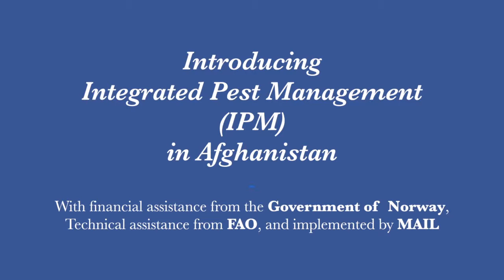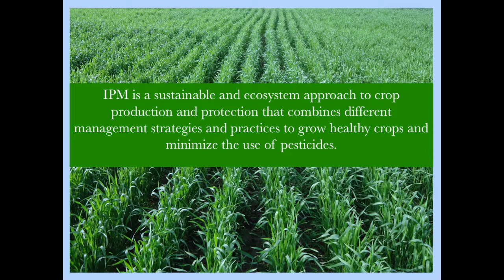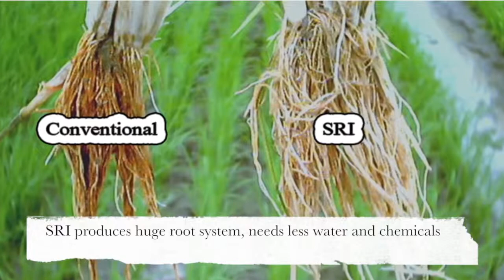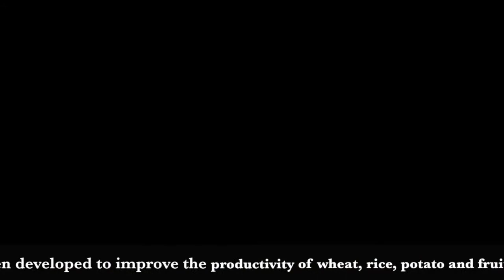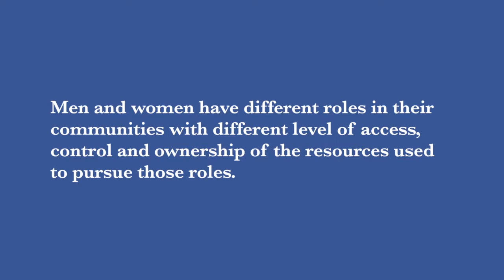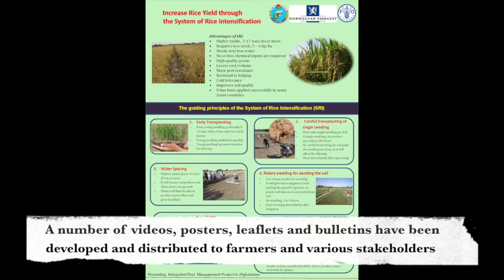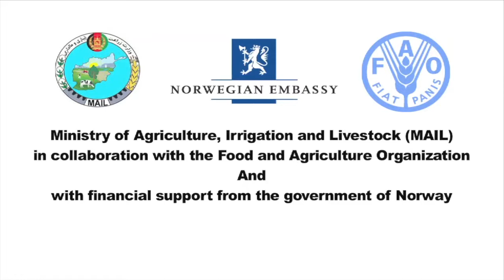A quick overview of the achievements of IPM in Afghanistan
Integrated Pest Management Program in Afghanistan by Ministry of Agriculture, Irrigation and Livestock (MAIL), Technical assistance from Food and Agriculture Organization of the United Nations(FAO). A Norwegian Embassy funded project in Afghanistan.